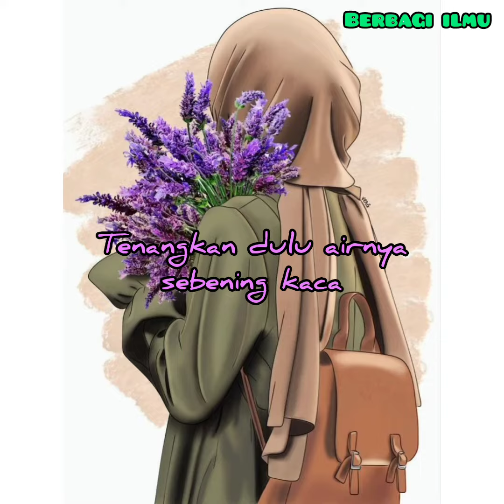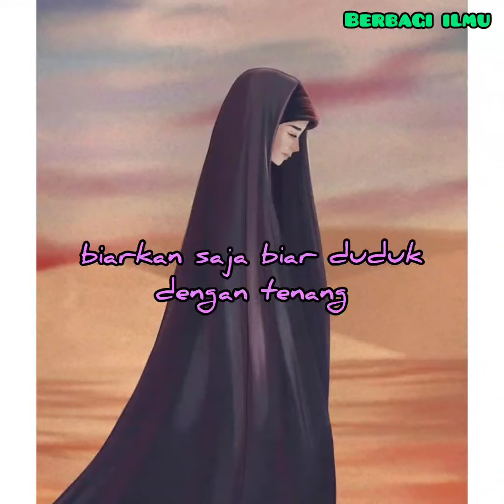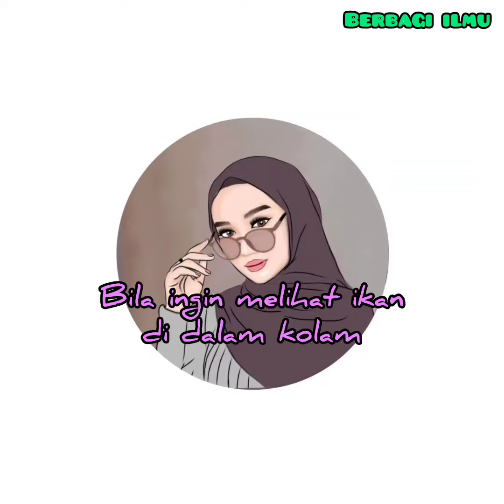Ikan dalam Kolam - Covered by Berbagi ilmu